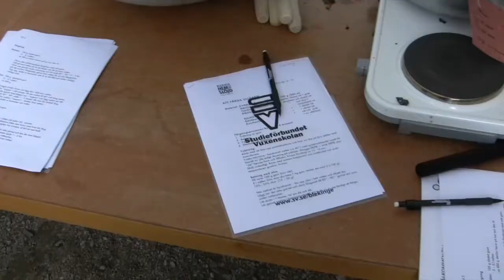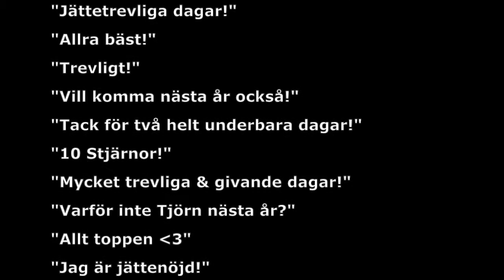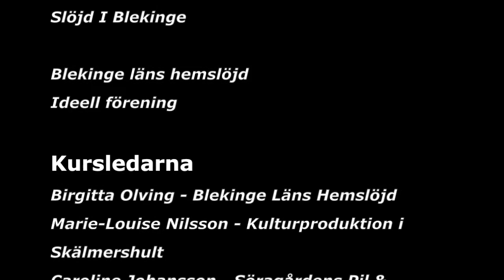SV Skaparlust - skapardagarna 2014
Årets skapardagar ägde rum veckan före midsommar i Slöjdhuset i Ronneby. Naturen fick vara en källa till både inspiration och skapande.